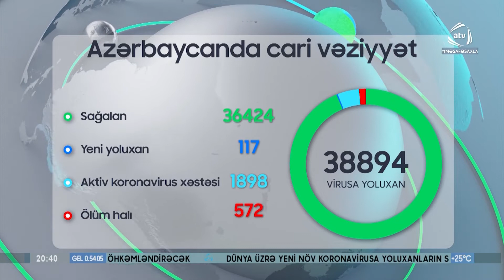Ölkəımizdə koronavirus infeksiyasına 117 yeni yoluxma faktı qeydə alınıb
Ölkəımizdə koronavirus infeksiyasına 117 yeni yoluxma faktı qeydə alınıb, 135 nəfər müalicə olunaraq sağalıb və evə buraxılıb. Nazirlər Kabineti yanında Operativ Qərargahdan verilən məlumata görə, COVID-19 üçün götürülən analiz nümunələri pozitiv çıxan bir nəfər vəfat edib. Ölkəmizdə  indiyədək ümumilikdə 38 min 894 nəfər koronavirus infeksiyasına yoluxub. Onlardan 36 min 424 nəfər müalicə olunaraq sağalıb, 572 nəfər vəfat edib, aktiv xəstə sayı 1898 nəfərdir. Son sutka ərzində 5898, hazırkı dövrədək isə 1 milyon 41 min 184 test aparılıb.